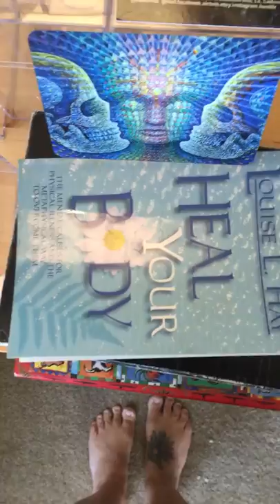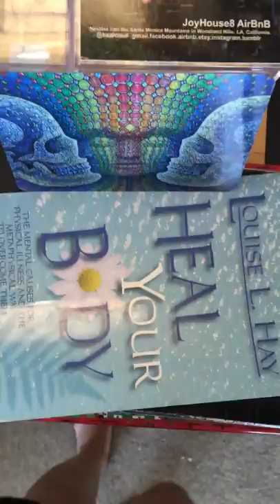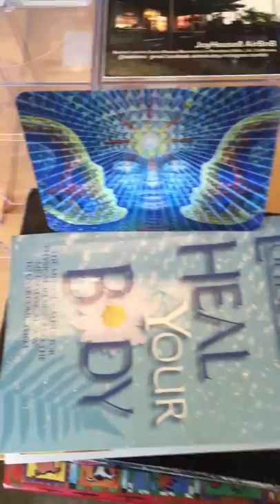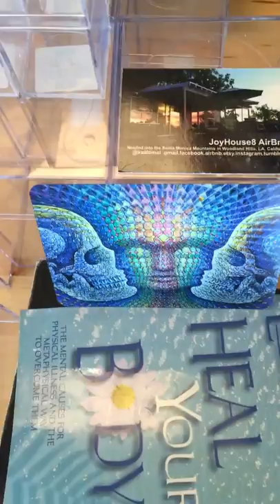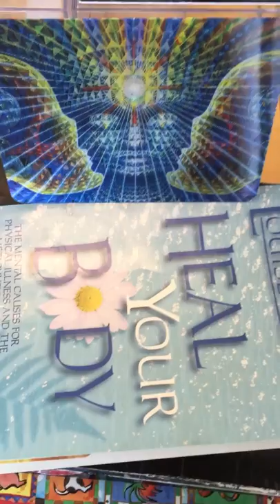Meditation on Alex Grey postcard. 1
Love Alex Grey's work? Help build the temple.

Filmed at JoyHouse8 Retreat Center in Woodland Hills, Ca.
@kaalomai  FB.instagram.youtube.twitter.linkedin.gmail.etsykaalomai.com